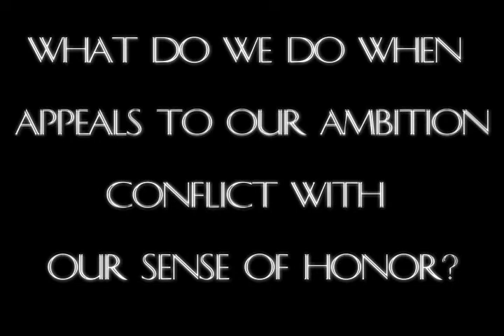Julius Caesar Movie Trailer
Me, my brother, and his friend made a movie trailer for a school project they (my brother and his friend) had to do. I filmed and edited it. // WATCH IN HD! //